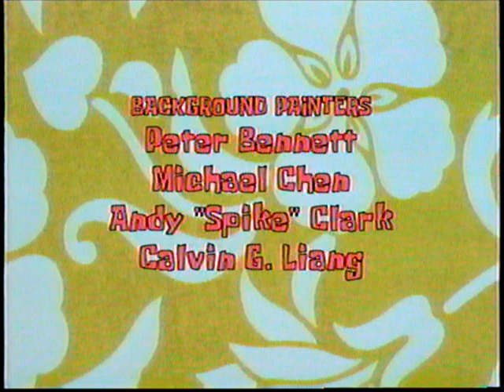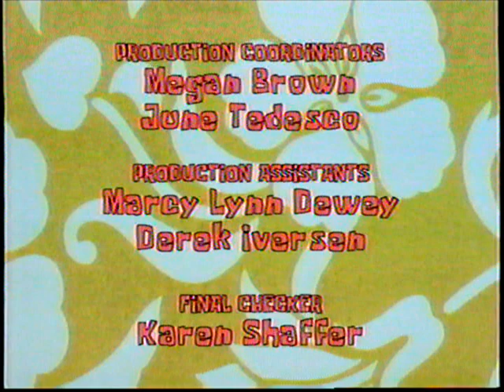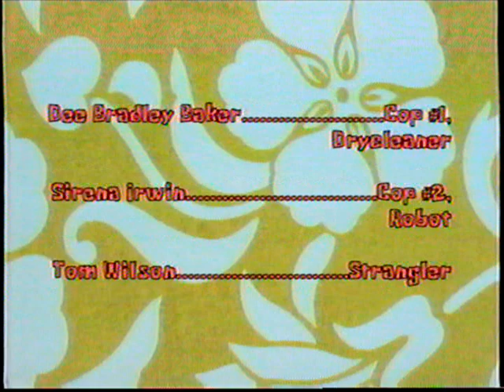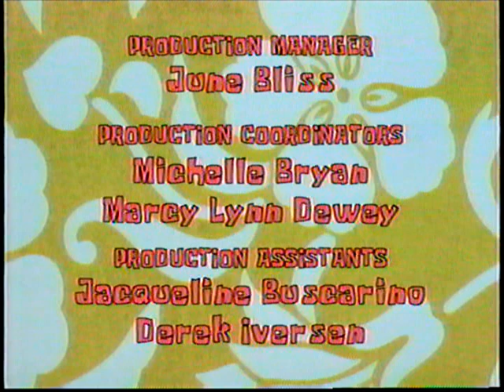Closing to SpongeBob SquarePants: The Seascape Capers 2004 VHS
Here's the order of the tape.

1. End Credits of all the episodes
2. United Plankton Pictures Logo (1999-)
3. Nickelodeon Animation Studios (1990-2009)
4. Paramount Pictures Logo (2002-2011)